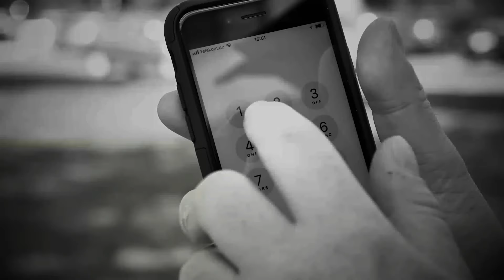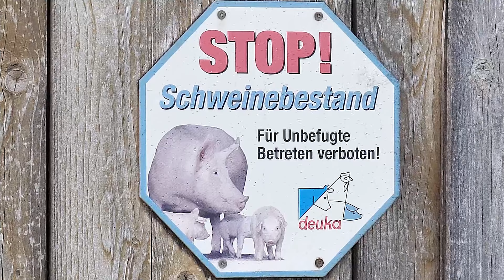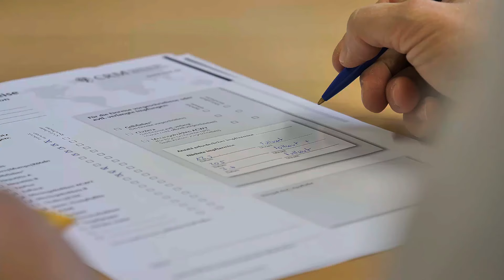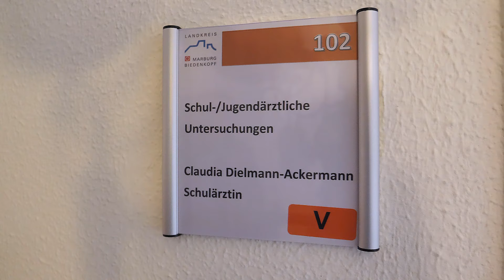Karriere beim Landkreis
Der Öffentliche Dienst ist nicht nur der größte sondern auch ein sehr vielseitiger Arbeitgeber - das gilt auch und erst recht für den Landkreis Marburg-Biedenkopf! Hier erwartet Sie ein kurzer Einblick in ganz verschiedene Bereiche unserer Kreisverwaltung. Genauso verschieden sind die Wege zu uns – als Quereinsteiger ebenso wie als ausgelernte Fachkraft, als Auszubildender oder als Studierender.
Wir sind Ihr Landkreis.